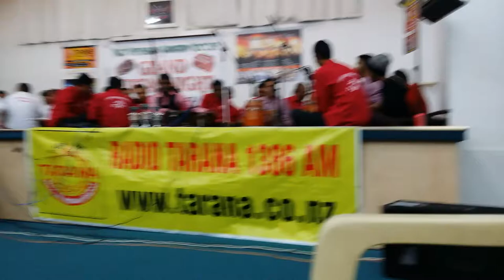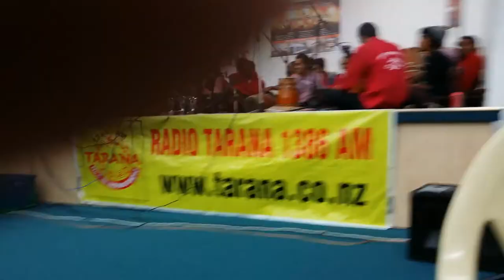Fiji Kritan - Gobardhan girdhari - Janendra Naidu (Bantu)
Fiji Kritan by Bantu @ Vedic Centre 27 June 2014, Papatoetoe, Auckland, New Zealand.

Chorus by BSB Boys, Dholak by Pranesh & Janesh